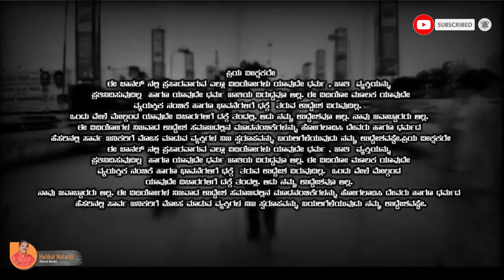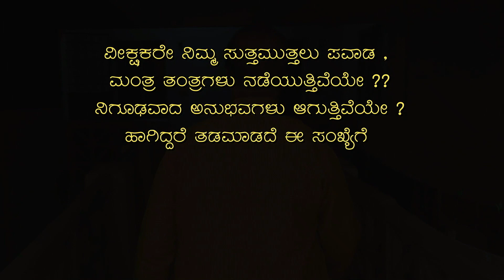ನಗರಗಳಿಗೆ ಕರೋನ ತಂದು ಬಿಡುತ್ತಿರುವವರು ಯಾರು | Hulikal Nataraj New Video